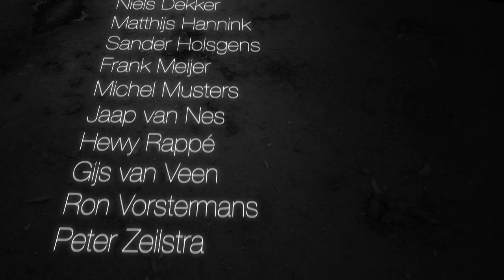Video Review Overlord II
Gamer.nl bespreekt Overlord II